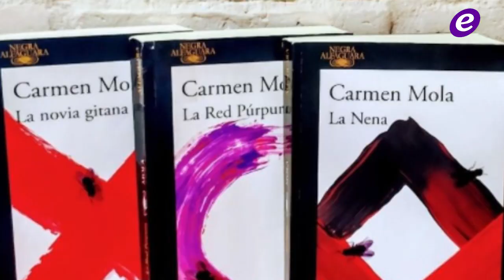كاتبة شهيرة اتضح أنها 3 رجال في حدث صدم العالم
حصدت كاتبة الإثارة والجريمة الإسبانية كارمن مولا إحدى أرفع الجوائز الأدبية في العالم، وهي جائزة بلانيتا الأدبية البالغة مليون يورو (مليون و160 ألف دولار) عن روايتها "الوحش" .  الصدمة كانت ان  العالم اكتشف خلال الحفلة أنها ليست كاتبة حقيقية، بل هي 3 رجال قد استخدموا اسم مستعار لأربعة سنين متتالية من دون ما حدا يكتشف أمرن.

Copyright : ElFann.com